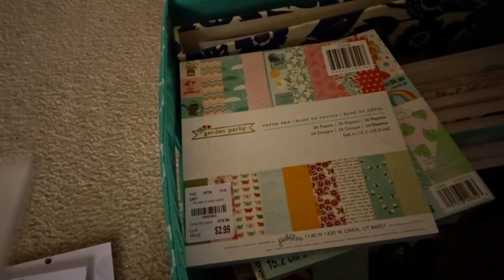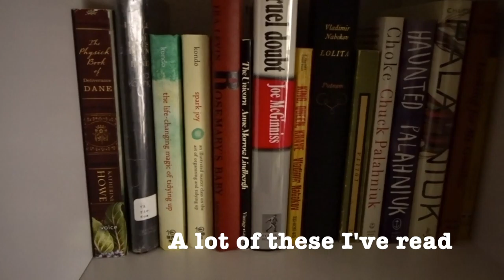Things I'm Not Buying in 2019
This is a short and sweet video of the things I'm not going to be buying in 2019.  (In case you missed the title :D)
Maybe this will inspire you to "stash bust" around your own house.
I decided to use captions instead of a  voiceover because they are doing work on my street and the noise came through the mic no matter where I hid in my house.